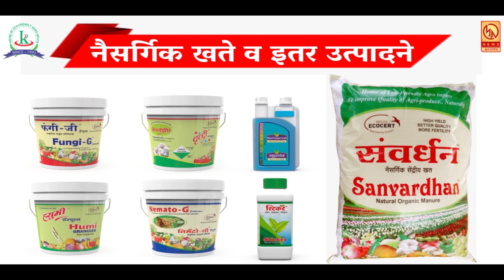सातारा जिल्हा परिषदे मार्फत ३१ रुग्णवाहिकांचा लोकार्पण सोहळा ....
सातारा जिल्हा परिषदे मार्फत ३१ रुग्णवाहिकांचा लोकार्पण सोहळा रोजच्या ताज्या बातम्या पाहण्यासाठी आजच लाईक करा शेअर करा आणि सबस्क्राईब करा फक्त मुक्तागिरी न्यूज ... बेल आयकॉनवर क्लिक करायला विसरु नका ... प्रतिनिधी - स्वप्नील गव्हाळे सातारा